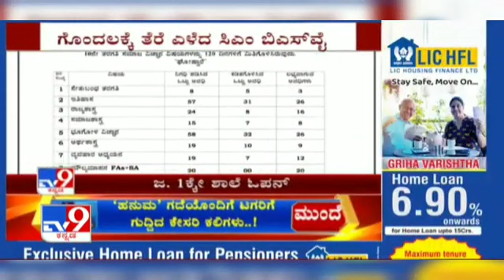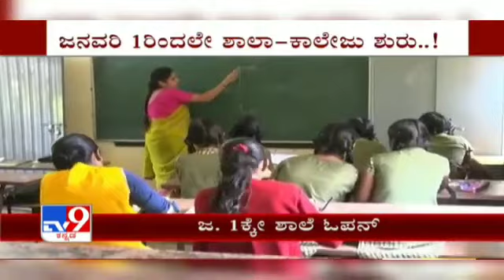BREAKING NEWS: ಜ.01-2021ರಿಂದ School, College ಪ್ರಾರಂಭ | SSLC PUC Classes | SSLC ಪಠ್ಯ ಕಡಿತ Fixed👍😮